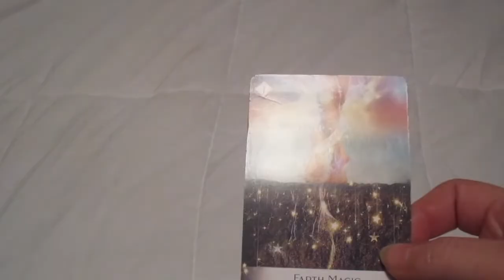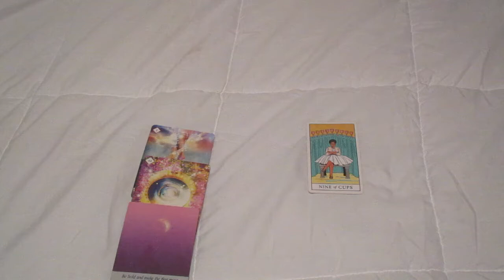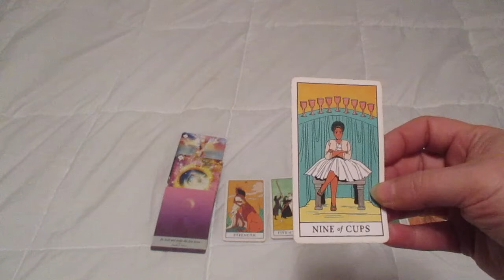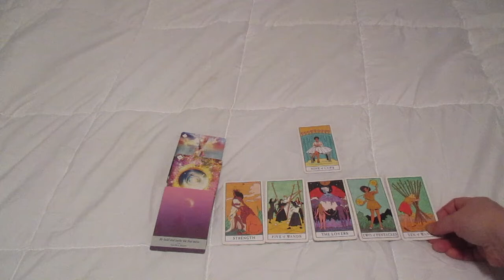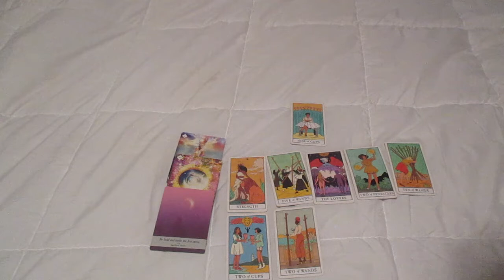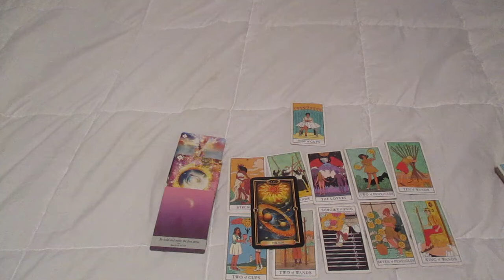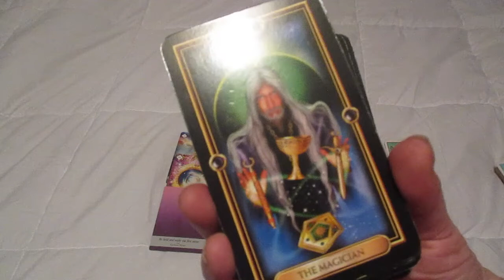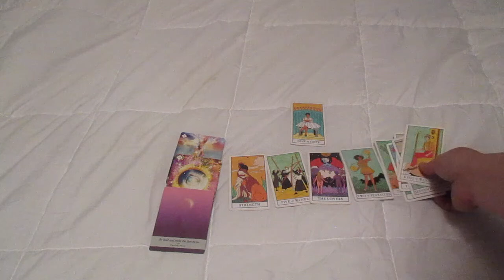Sagittarius ♐ "Celebrating your Wishes Coming True"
Much love!
~Renee G